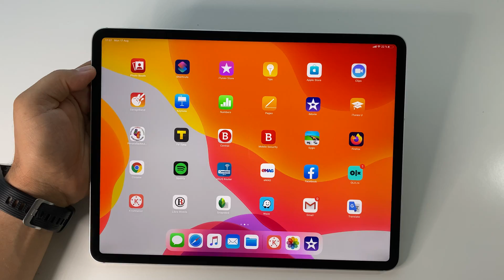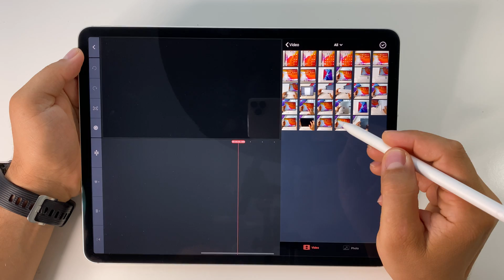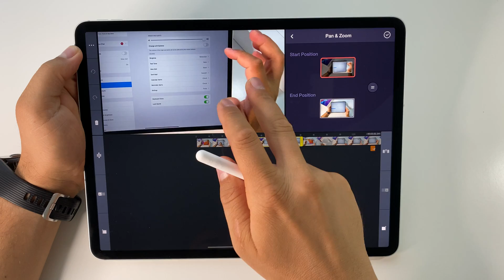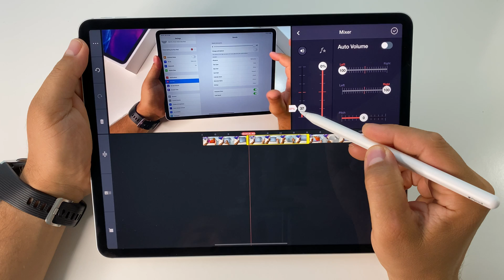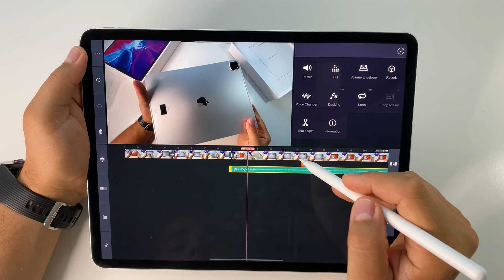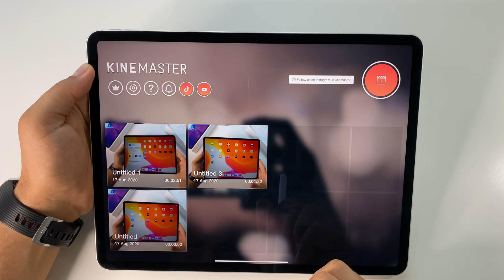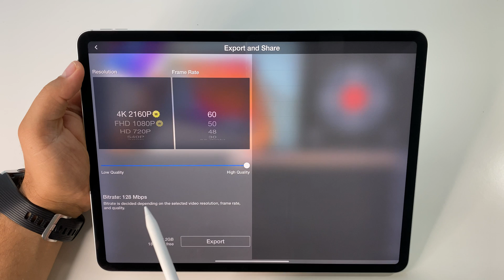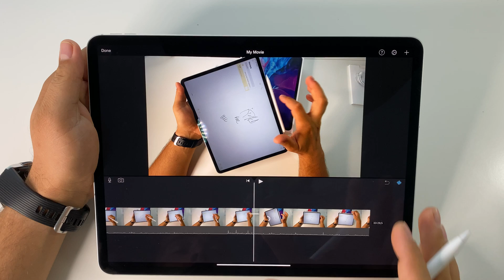IPAD Pro 2020 12.9” & video editing with KineMaster pro | how to edit videos on iPad Pro